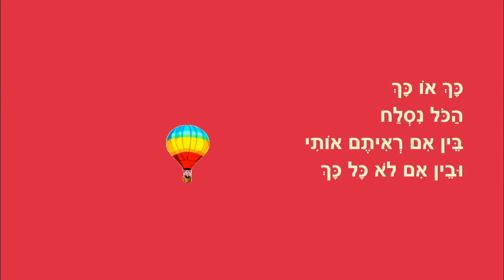בלון פורח - סיפור קצר לילדים - מאת: ריקי זקן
בלון פורח
סיפור ילדים